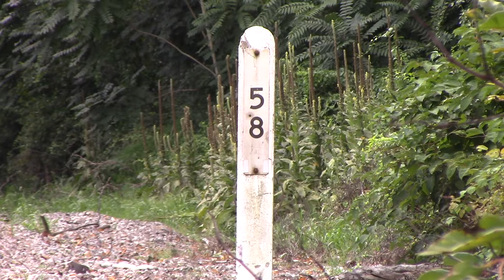"The Happy Engineer" crosses the Susquehanna river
CSX 865 ES44AH DPU
8,800 hp
west
8/5/20
3:20 pm